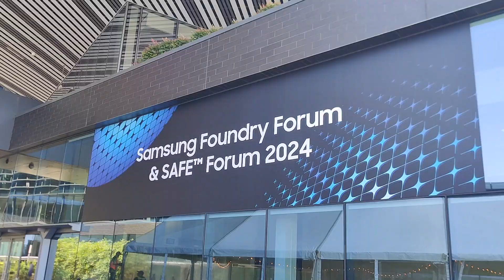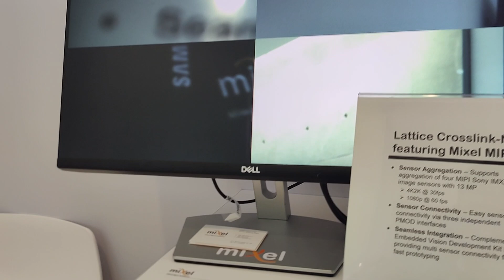Mixel at Samsung Foundry Forum and SAFE Forum 2024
Mixel exhibited at Samsung Foundry Forum and SAFE Forum 2024 held at Samsung Semiconductor's US Campus in San Jose, California on June 12-13, 2024. We showcased our latest customer demos in Samsung Foundry processes such as:

1. NXP's i.MX7ULP applications processor and Garmin Edge 830 Cycling GPS featuring Mixel's MIPI MIPI D-PHY DSI TX IP
2. Lattice Crosslink-NX Low-Power FPGA featuring Mixel's MIPI D-PHY Universal IP supporting MIPI CSI-2 and MIPI DSI-2, TX and RX